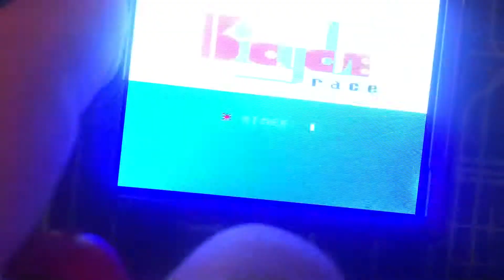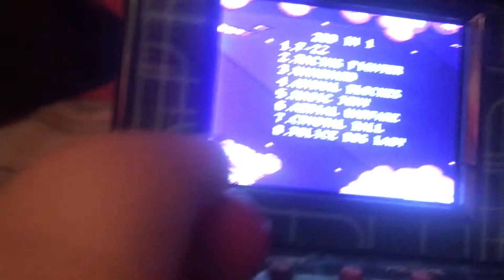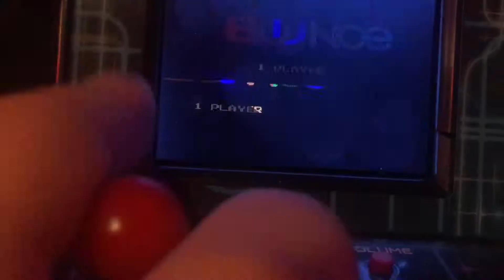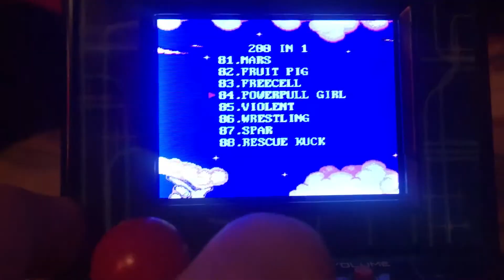Retro Machine Just like NES